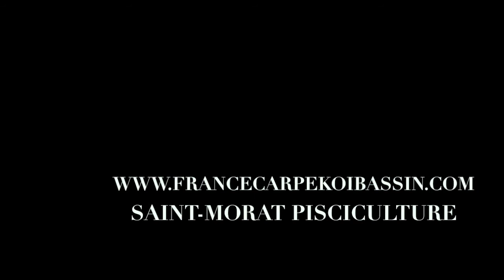ISA KAZUHIKO koi farm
Présentation de ISA KAZUHIKO Koi farm, dans la région de Niigata au Japon
Fournisseur des piscicultures Saint Morat